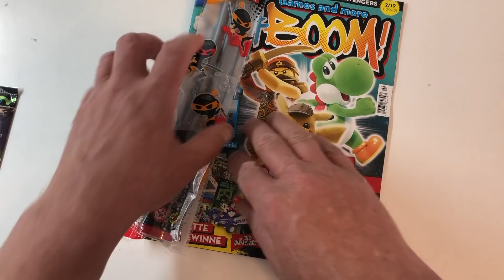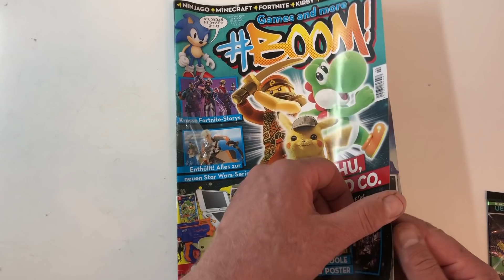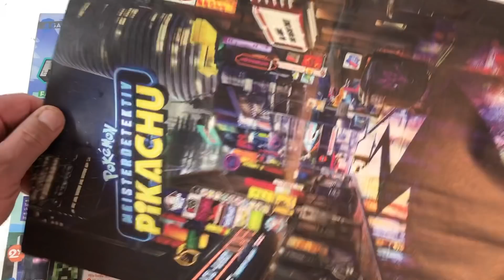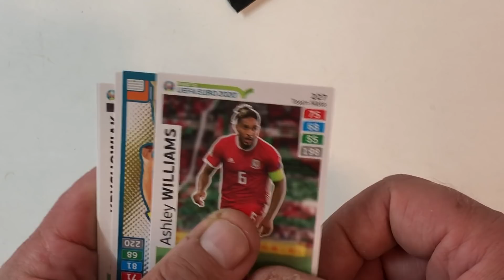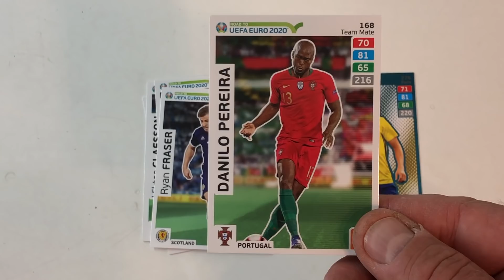Boom Magazin 2.2019 mit Uefa Euro 2020 Booster